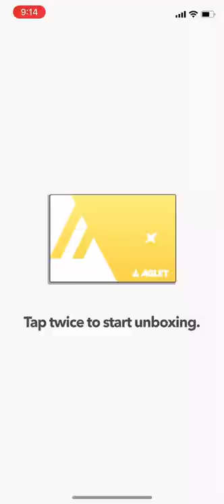Aglet AGLET ONE TS OG チャレンジ